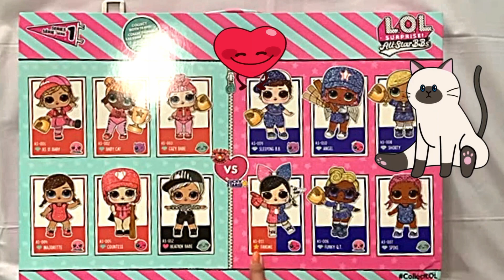LOL Surprise All Star Sports Ultimate Collection Series 1 with 12 Sparkly Baseball Dolls 👧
Now’s your chance to finish your collection as all 12 characters are all together in one box!

Introducing the LOL Surprise All Star Sports Ultimate Surprise! Find each character from both teams – the Heart Breakers and the Lucky Stars – in one box, which then transforms into a playing field playset for extra fun! Get ready to play ball and unbox 8 surprises in each LOL Surprise All Star B.B.s ball. These fan favorite characters got a sparkly makeover and joined a fierce baseball team, because they all come with all new uniforms and baseball-themed accessories.

Feed or bathe your dolls for another water surprise. And each doll includes her own collectible trading card that doubles as a backdrop. The new ball has a slot to place the trading card behind your doll for a cute photo op. In addition to the sparkly, baseball characters on 2 teams, you’ll also unbox the ultra-rare Beatnik Babe, who is the umpire for her B.B.s! The 8 surprises in each ball are: Secret Message; Trading Cards; Bottle; Accessories; Fashion; Shoes; LOL Surprise All Star B.B.s doll.

lol
loldoll
mommy and cookie Elsa
suprise